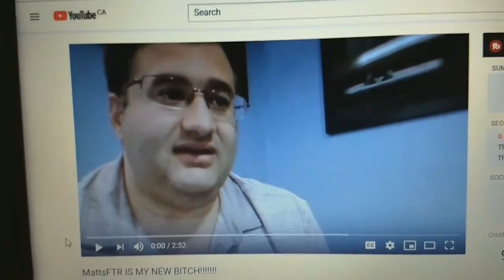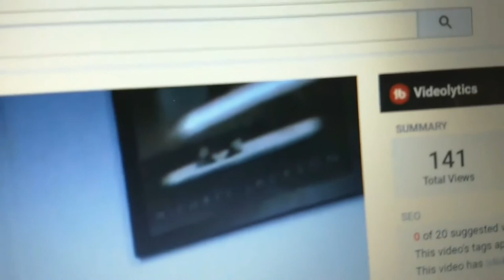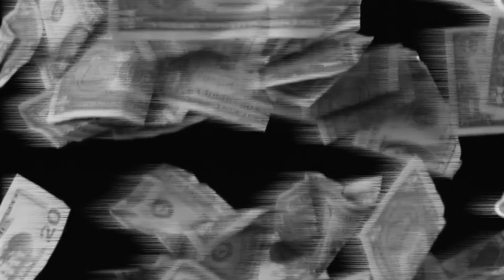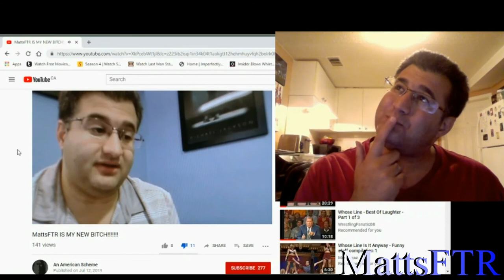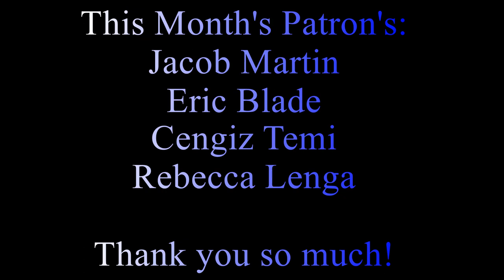An American Scheme Is My Bitch lol (2019)